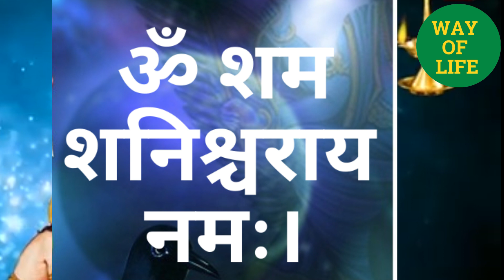Shani Dev Ke Prakop Se Kaise Bache I शनि प्रकोप से कैसे बचे II शनि प्रकोप से बचने के उपाय l Shanidev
शनि का प्रकोप होता है शुरू इन गलतियों से
devotional
sani ka prakop kaise hataye
shani dev ka prakop se kaise bache
shani ka prakop kaise dur karen
shani dev ke prakop se bachne ke upay
shani dev ke prakop se bachne ke upaye
shani dev ke prakop se kaise bache
shani dev ke prakop se bachne ke liye kya karna chahiye
shani dev ke prakop kaise dur karen
shani dev ke prakop hanuman ji par
shani dev ke prakop kaise kam kare

दोस्तों हमारे यूट्यूब चैनल में आपका स्वागत है। आज हम बात करेंगे शनि देव के प्रकोप के बारे मैं। दोस्तों  शनि देव के प्रकोप से तो हम सभी  भली भाती परिचित है। आज हम इस वीडियो के माध्यम से यही बताएंगे की शनि देव के प्रकोप से कैसे बचा जाये और वो भी कुछ आसान से उपायों के माध्यम से। आइये समझते है की कैसे शनि देव के प्रकोप से बचा जाये।
शनि देव जो न्याय के देवता है वे इस पुरे चराचर जगत में प्रत्येक प्राणी को उनके कर्मो के अनुसार फल प्रदान करते है। शनि सूर्य देव तथा माता छाया के पुत्र है। नव ग्रहो में शनि देव एक ऐसा गृह है जिसे क्रूर एवं उग्र माना गया है , हिन्दू धर्म में शनिवार शनि देव को समर्पित होता है। प्राचीन कल से ही ऋषि मुनि शनिवार के दिन ही शनि देव की पूजा अर्चना करते आ रहे है, शनि देव जिस प्रकार दुष्टो उनके बुरे कर्मो के लिए दंड देते है  उसी प्रकार ईमानदार लोगो एवं अच्छा आचरण करने वालो को धन, यस और सम्मान प्रदान करते है।

शनि देव के प्रकोप से बचने के उपाए :- और आइये अब जानते है की शनि देव के प्रकोप से कैसे बचा जाये।  आज हम आपको बताएंगे की आसान से कुछ उपायों को करने से कैसे हम शनि देव के प्रकोप से बच सकते है। जानते है वो साधारण से उपाय क्या है जिनको नियम और सयम के साथ करने से शनि देव के प्रकोप से बचा जा सकता है।

१. ५ वस्तुओ का दान :-  तिल का तेल या सरसो का तेल, लोहा, उरद की दाल, काला  कम्बल इनमे से काम से काम एक वास्तु का दान करे।
२. ताम्बे के लोटे का उपयोग  : - शनिवार  के दिन  ताम्बे  के लोटे  का उपयोग करके  शिवजी  पर  जल  चढ़ाये
३. पीपल के वृक्ष पर कर्म  :- सुबह स्नान करके शनिवार के दिन पीपल के पेड़ में जल चढ़ाना है और ७ परिकर्मा करे और शाम को उसके  नीचे तेल का दिया जलाये ।
४. एक कटोरी तेल  :- शनिवार  के दिन सुबह एक कटोरी में तेल लेकर उसमें अपना चेहरा देखें और फिर उस तेल को किसी को  दान कर दे ।
५. मन्त्र जप एवं नीला फूल :- शनिवार के दिन शनिदेव की पूजा करते समय उनको  नीला फूल अर्पित करे और उनके मन्त्र का 108 बार  जप हर शनिवार भी करे । मन्त्र -ॐ शम शनिश्चराय  नमः।
६. हनुमान चलिशा पाठ :- हर शनिवार को हनुमान चलिशा  का पाठ करे और वानरों को गुड़ एवं चने खिलाये और किसी भी शनिवार को  माश मदिरा का सेवन न करें ।